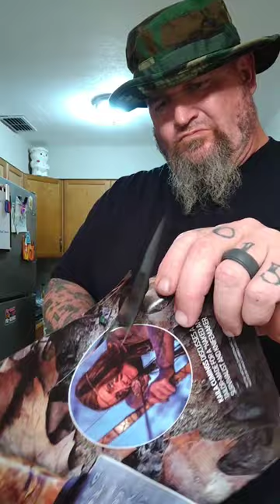POCKET BOWIE KNIFE